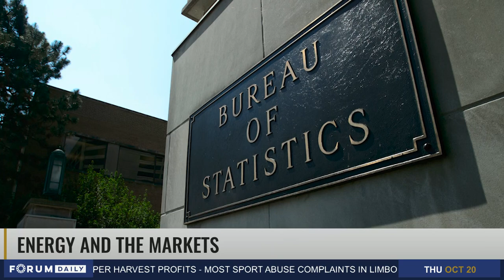Energy and the Markets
Nathaniel speaks with Thomas Caldwell, Chairman of Caldwell Securities Ltd.